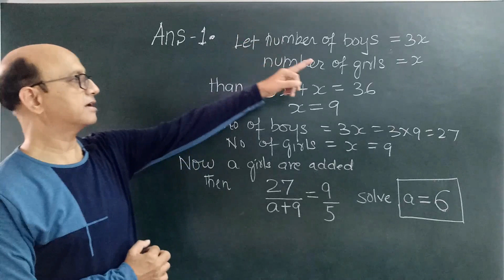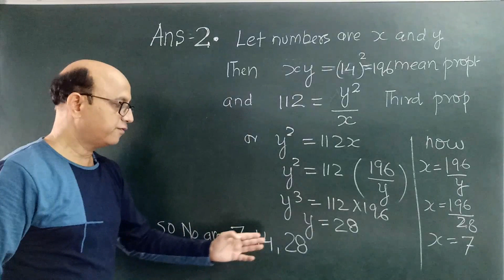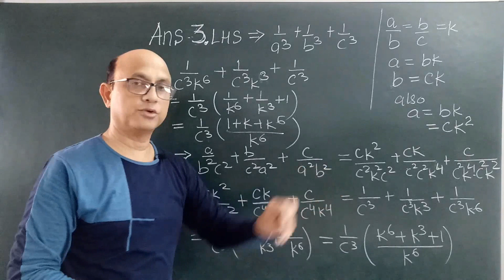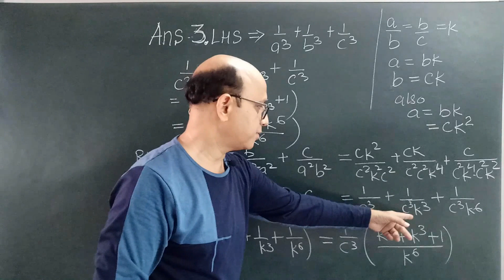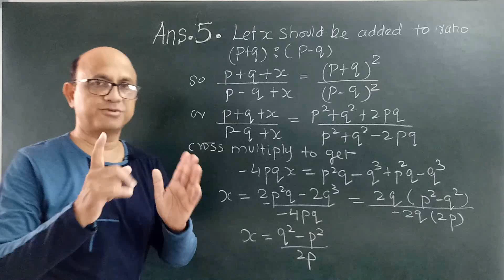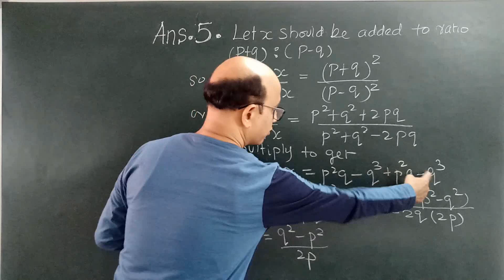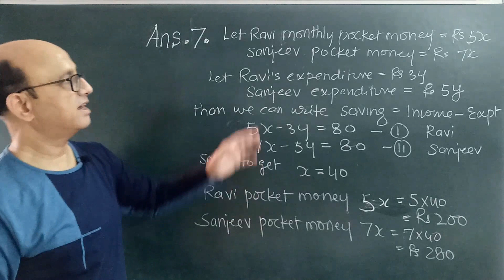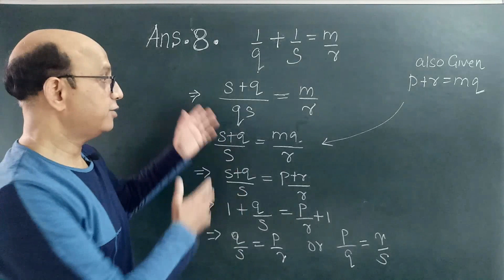online test -2 mathematics...answers video..icse class -10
students watch this video and confirm your answers and find how many marks you have got